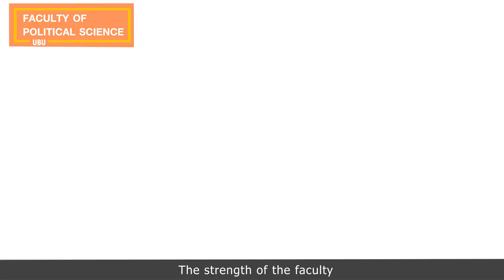Faculty of Political Science, Ubon Ratchathani University 2017 (UBU Official)